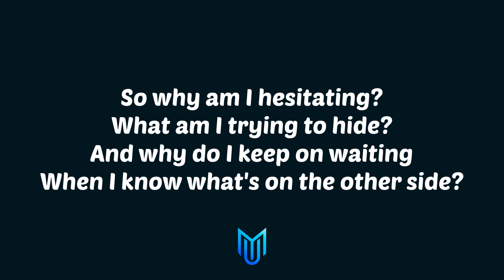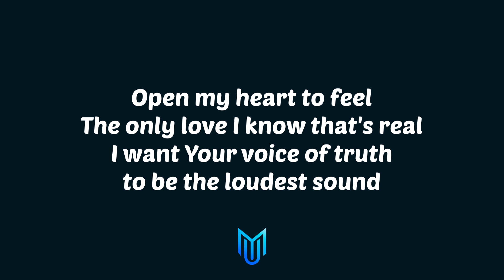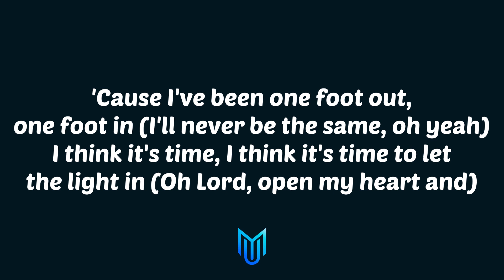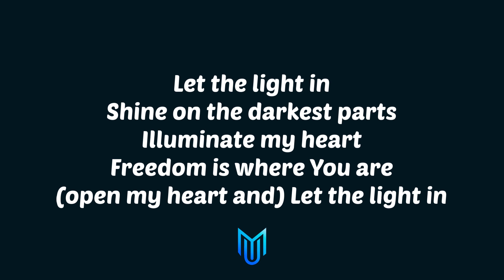Joshua Micah - Let The Light In (Lyrics) ft. Owl City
🎤 Lyrics:

[Verse 1: Joshua Micah]
I've been living inside this house
The walls I built myself
With all these different thoughts running through my mind
You've been knocking at the door again
It's been a while since I've opened it
And all You really want is this heart of mine

[Pre-Chorus: Joshua Micah]
So why am I hesitating?
What am I trying to hide?
And why do I keep on waiting
When I know what's on the other side?

[Chorus: Joshua Micah]
It's time to let the light in, let the light in
Why don't we break the silence, break the silence
'Cause I've been one foot out, one foot in
I think it's time, I think it's time to let the light in

[Verse 2: Owl City, Owl City & Joshua Micah]
Open my heart to feel
The only love I know that's real
I want Your voice of truth to be the loudest sound
Thought I was safe here in the dark
But now I know I can trust Your heart
Lord, all I really want is Your presence now
[Chorus: Joshua Micah]

[Bridge: Joshua Micah, Owl City, and Owl City & Joshua Micah]
Let the light in
Shine on the darkest parts
Illuminate my heart
Freedom is where You are
And all You really want is this heart of mine (heart of mine)

[Chorus: Joshua Micah and Owl City]
It's time to let the light in, let the light in (gotta let the light in)
'Cause I've been one foot out, one foot in (I'll never be the same, oh yeah)
I think it's time, I think it's time to let the light in (Oh Lord, open my heart and)

[Outro: Joshua Micah and Owl City]
Illuminate my heart
Freedom is where You are (open my heart and)